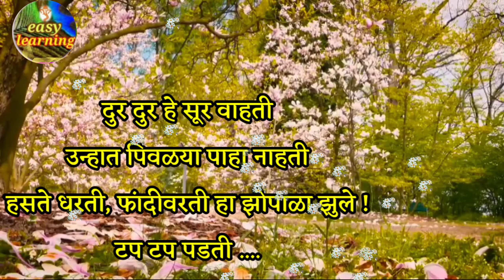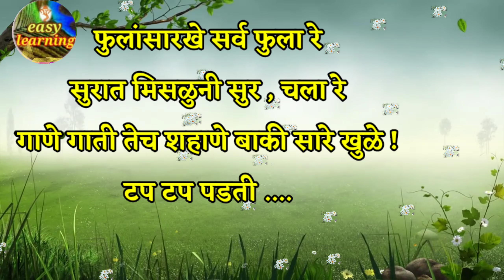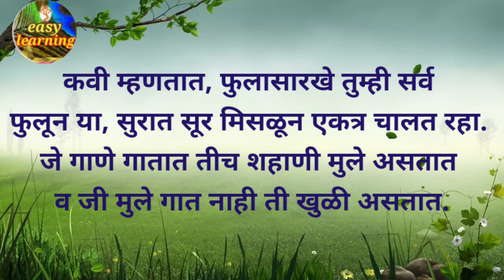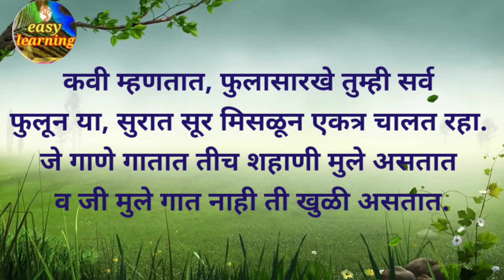टप टप पडती कविता |इयत्ता सातवी |सुलभभारती | Tap Tap Padti | std 7